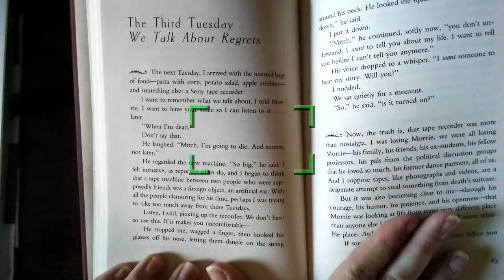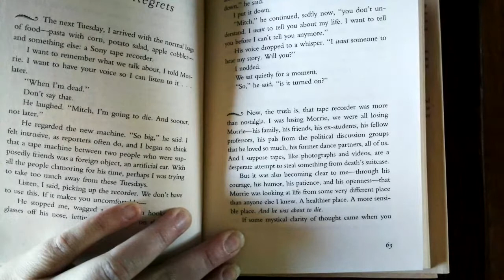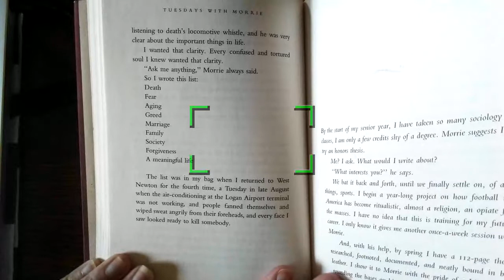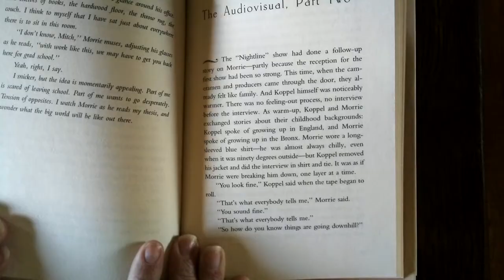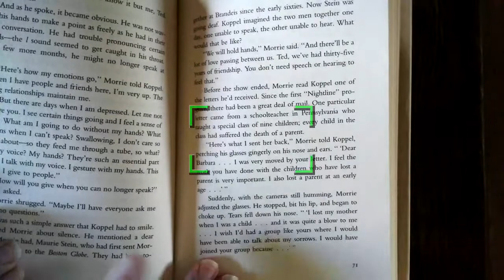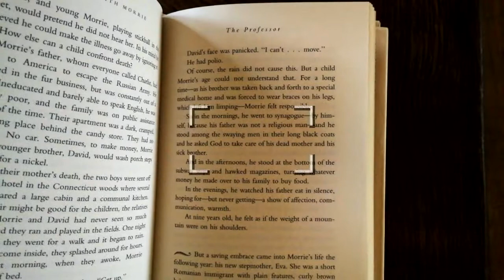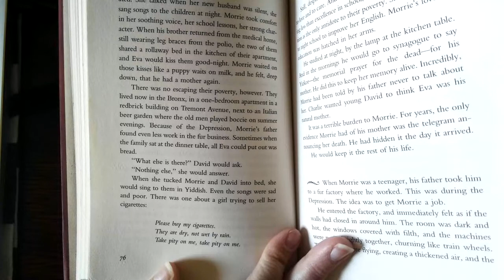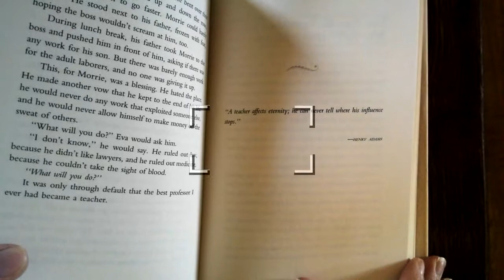Tuesdays With Morrie 4